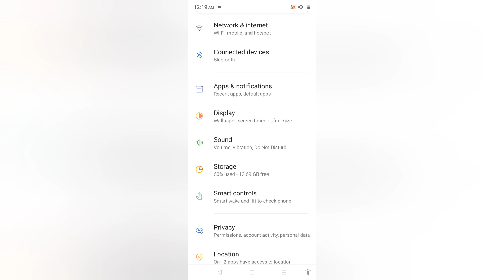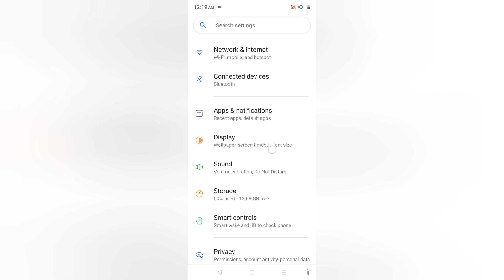Realme C61 font size kaise badhaye, how to increase or decrease text size in realme, font size setti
Realme C61 font size kaise badhaye, how to increase or decrease text size in realme, font size settings